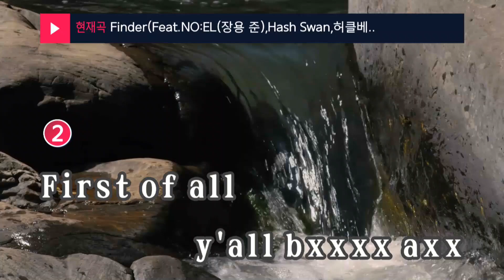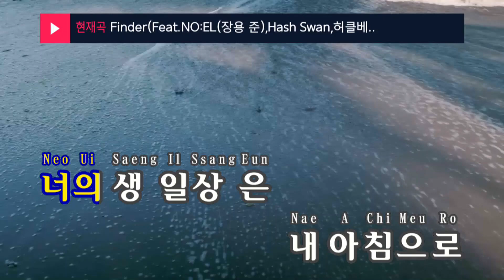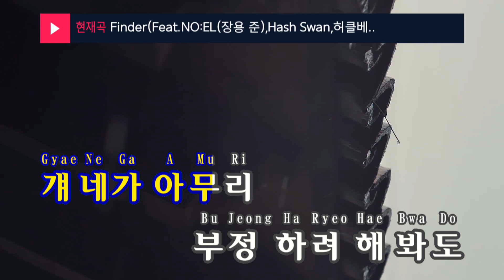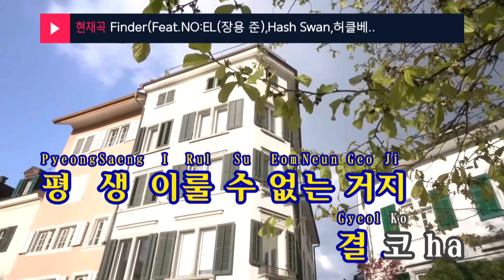Finder(Feat.NO:EL(장용준),Hash Swan,허클베리피(Huckleberry P)) - 뉴올(NUOL) (KY.29052) / KY Karaoke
★ 곡 정보 ★
번호 : 29052
제목 : Finder(Feat.NO:EL(장용준),Hash Swan,허클베리피)
가수 : 뉴올(NUOL)
작사 : NO:EL(장용준),H..
작곡 : 뉴올(NUOL)

Copyrightⓒkeumyoung